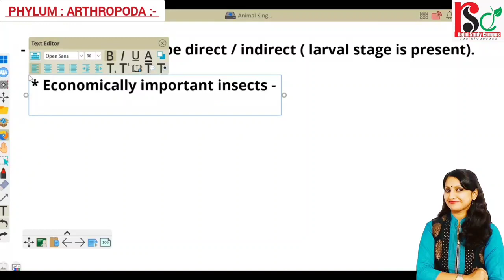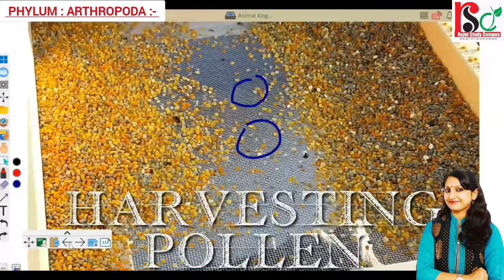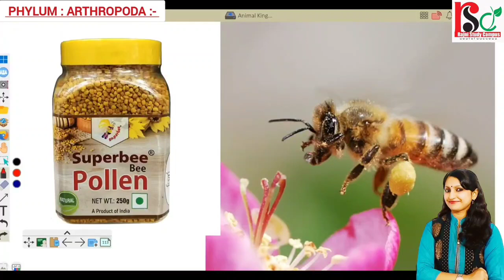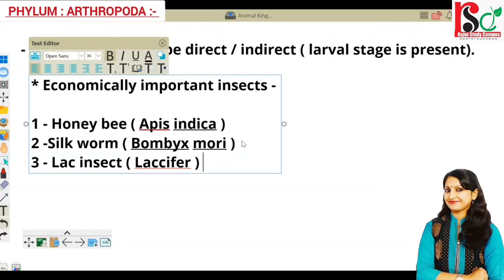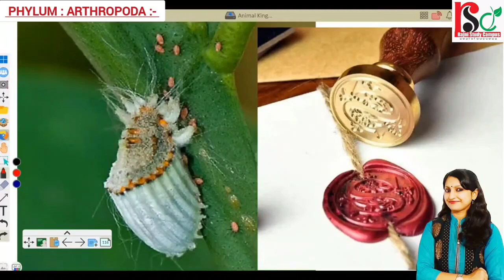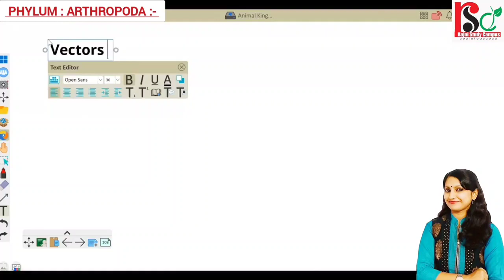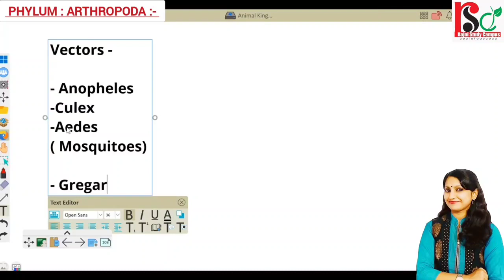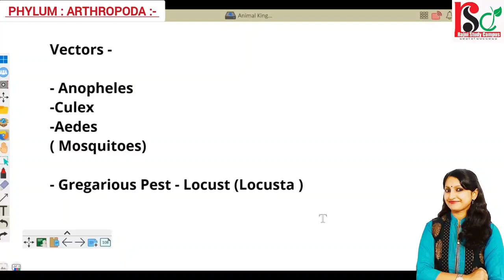🔴 Economically Important Insects ◾ Explanation For NEET By Rajni Rajwansh Mam